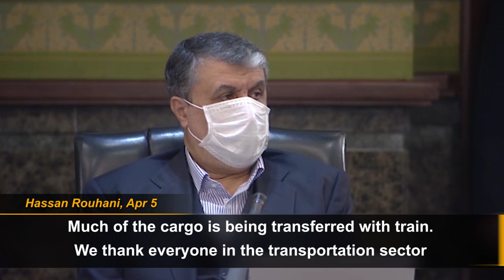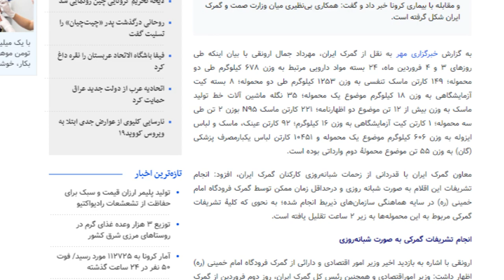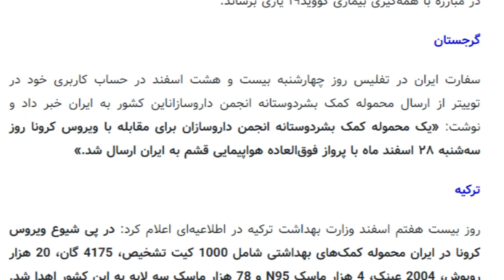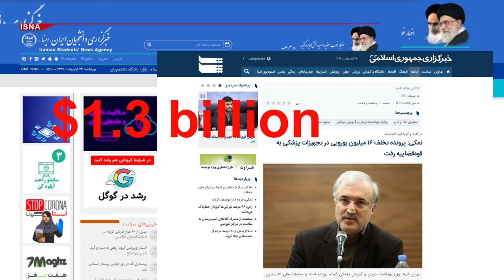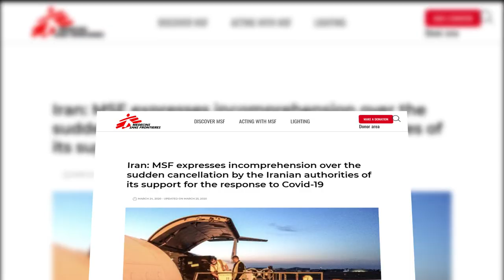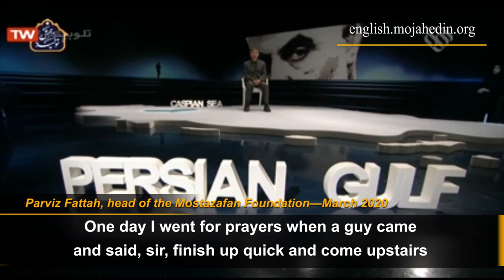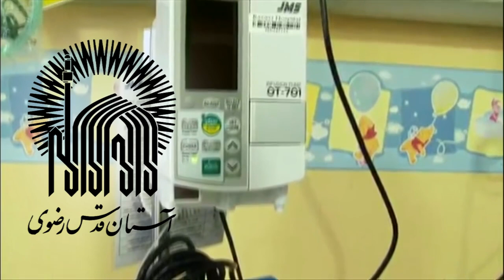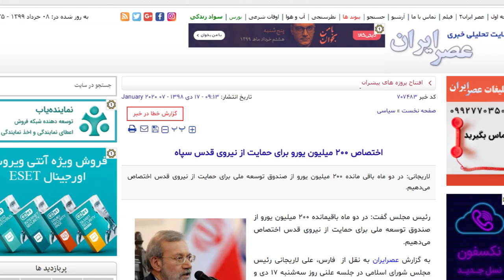U.S. sanctions are not impeding Iran's coronavirus response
May 31, 2020—It has been some time that the mullahs’ regime has launched a propaganda campaign calling on the West to lift sanctions and allow Iran to fight the novel coronavirus and maintain its economy in order to help the Iranian people.
In this video, you will see if sanctions actually impact the regime’s fight against COVID-19 or not.
Iranian regime Foreign Minister Mohammad Javad Zarif said in his message to the West that the U.S. sanctions against Iran impede the Iranian regime to address the needs of the country to fight the coronavirus.
At first glance one may think his remarks are correct. However, let’s take a closer look at the events.
The first index of evaluating one’s remarks is to see if there are any contradictions.
Let us take a short look at a small portion of remarks made by regime officials apart from their West-targeting propaganda.
Hassan Rouhani, the regime's president and other officials said earlier that the regime imports everything needed for fighting coronavirus.
According to the Governor of the Central Bank of Iran Abdolnasser Hemmati, Iran imported $15 billion of essential goods and medicine in the past 12 months.
On March 27, the state-run Khabar Online website published a long list of items received from foreign aid to fight COVID-19, including millions of dollars in cash and a few tons of medicine and medical equipment.
An FDD analysis report shows that pharmaceutical exports from Europe to Tehran have escalated in 2019 even prior to an increase in U.S. sanctions.
It is clear that the Iranian regime has no restrictions on importing medicine and medical equipment.
This is aside from the country’s domestic capabilities to produce many of these products. On June 30, 2019, the regime’s Food and Medicine Organization spokesperson said 96 percent of Iran’s medicine necessities and 54 percent of the raw material needed are produced domestically.
It is worth reminding that when we speak about medicine and treatment, we must consider the corruption that plagues the regime and the health ministry, which is under the supervision of Saeed Namaki, the Health Minister.
 Does this regime actually intend to address the needs of the people, their health and livelihoods, as Zarif claims?
Of course, Zarif and the regime are deliberately overlooking the fact that in November 2019 they killed over 1,500 innocent demonstrators. They have never published their names or provided any numbers on how many they killed.
They also refuse to mention the Ukrainian airliner that the IRGC shot down, killing all 176 onboard, nor the fact that regime or IRGC officials have not apologized to the Iranian people.
The mullahs’ regime also refuses to mention the summer 1988 massacre of over 30,000 political prisoners. However, when it comes to receiving money from the West to preserve their dictatorship, the Iranian people are a good excuse for them.
The regime and Zarif also leave this question unanswered that was the coronavirus outbreak in Iran the result of sanctions or deliberately delaying the announcement of COVID-19 entering Iran to ensure large voter turnout during the February 19 Majlis (parliamentary) elections.
And while they raise their shortages in medicine and medical equipment to the West, why do they expel physicians without borders from Iran?
The Iranian regime also refuses to answer why Mahan Air, associated to the IRGC, continues its flights to China following the COVID-19 pandemic.
This makes it crystal clear that the government itself, meaning Rouhani and Zarif, did not prevent the coronavirus outbreak due to their economic interests, and now they’re claiming that sanctions are the problem.
Truly, why doesn’t Khamenei use a portion of the economic empire to provide for the people? Khamenei has control over $300 billion and over 60 percent of Iran’s national assets, without any oversight or control. Just one of his institutions, the Mostazafan Foundation, had an income of around $8 billion and a net profit of $1 billion in 2016.
The novel coronavirus is nothing but a new excuse for the mullahs to access more money aimed at prolonging their dictatorship and continue exporting terrorism.
While welcoming international humanitarian support for the Iranian people, the Iranian Resistance emphasizes that such aid should be provided directly to the Iranian people and Iran’s hospitals to prevent the regime and IRGC from hoarding these supplies and selling them to provide for their own interests.